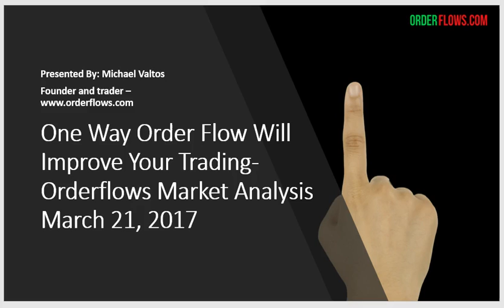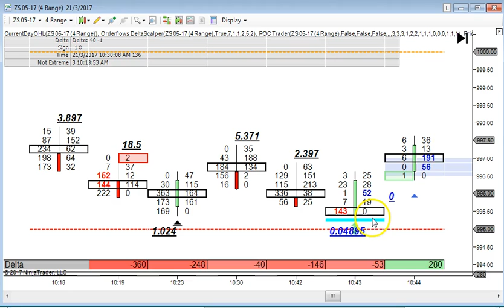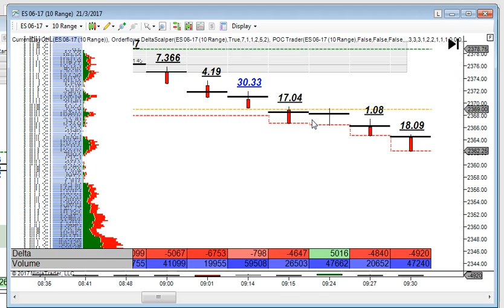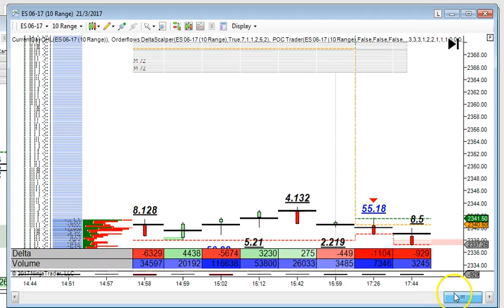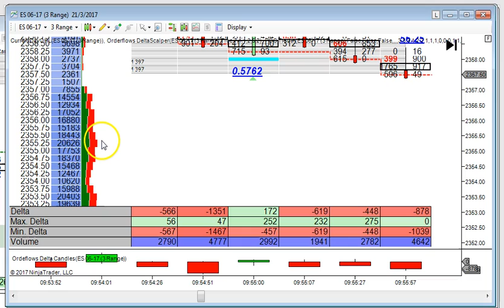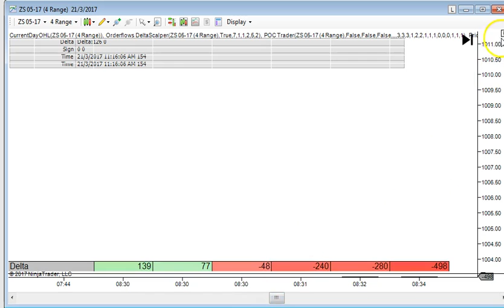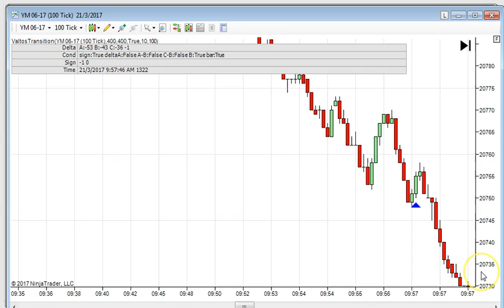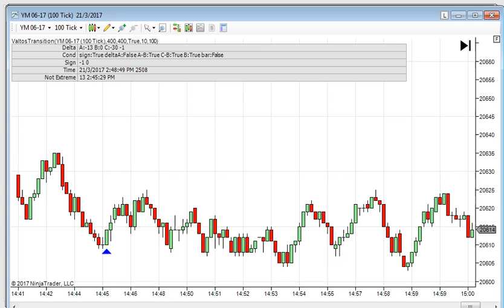How To Improve Your Trading With Order Flow Analysis Market Recap March 21 2017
If you ever wondered if using order flow analysis was worth it, watch this video and see how looking inside the bar can transform your analysis to make things crystal clear.

In this video I explain how a quick glance at the chart with order flow footprints on it will help you see things other traders are not paying attention. In the Soybeans there was very strong volume at the low on the bid side of the market which indicates strong support which usually comes in the form of institutional and commercial activity.

I also include a quick run through of the E-Mini SP futures which with what looks like delays in the US tax plan caused the market to go bonkers. But still there was some very clear signs in the order flow.